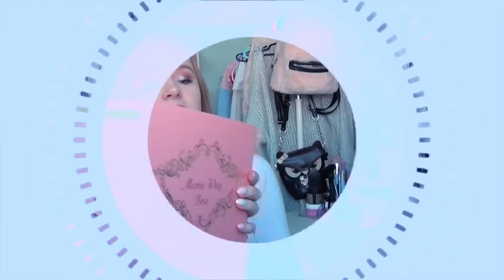💎🦄💎Maria Way Box💎🦄💎Diamond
Всем привет)

В этом видео мы вместе распоковываем новенькую Maria Way Box)

Если тебе понравилось это видео, то поддержи меня лайком и подпиской)

Если ты сейчас это читаешь, напиши в комментарии "Куки-Пуки") Посмотрим сколько нас в теме)